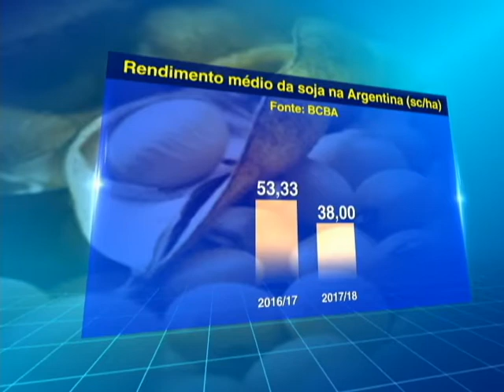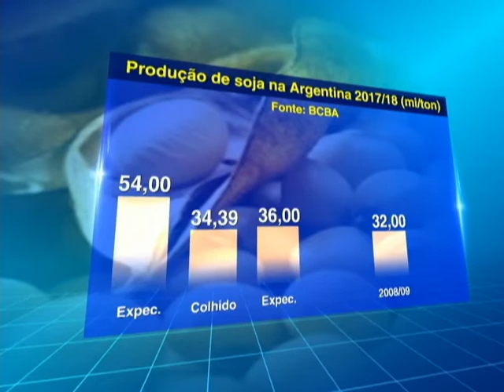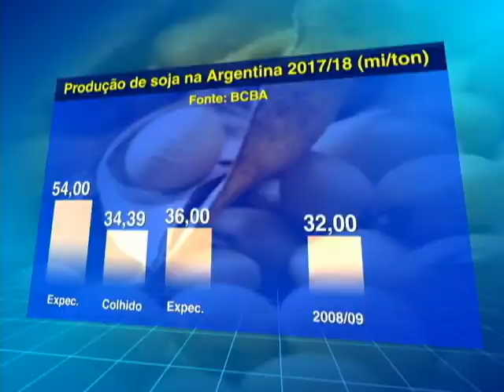RENDIMENTO MÉDIO SOJA ARGENTINA - 08/06/2018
O rendimento da safra de soja da Argentina se confirma, cada vez
mais, 30% inferior nesta safra, reflexo da forte estiagem que se
estendeu no país ao longo de todo o desenvolvimento da
campanha 2017/18.